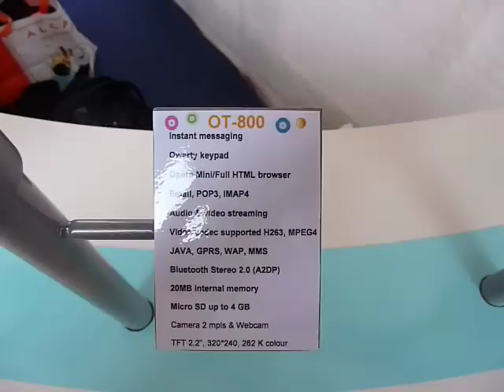Alcatel OT-800 at Mobile World Congress 2009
Alcatel's OT-800 qwerty phone at Mobile World Congress 2009 in Barcelona. Video taken by CCS Insight.